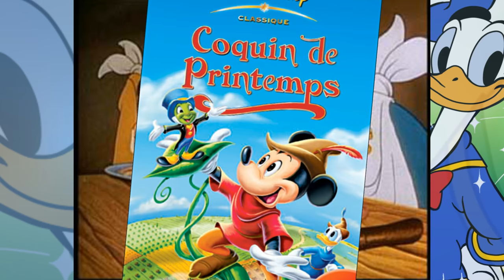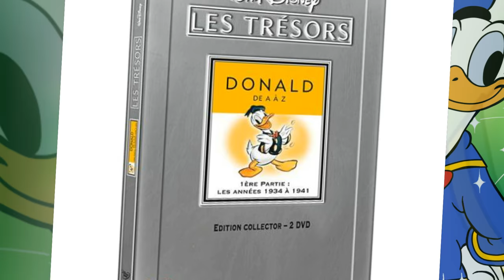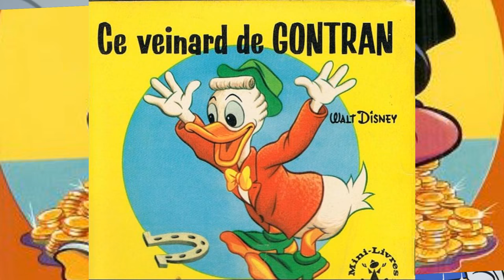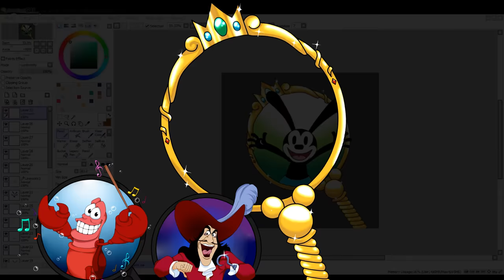SECRETS ET CARRIERE DE DONALD ZOOM (#30) - Princesse Mag Violette Disney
Réseau sociaux :
►Periscope : Les successeurs de disney
Pour nous soutenir :
Nous contactez :
►Skype : LesSuccesseurs

/!\ IMPORTANT /!\